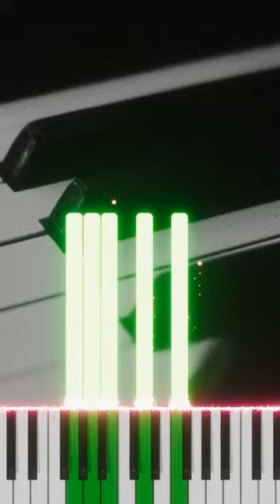All 9th Chords on the Piano